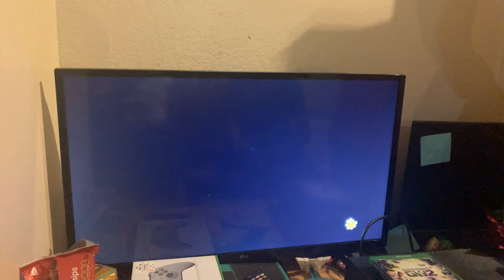PvZ 2 Gameplay(sorry for bad quality)